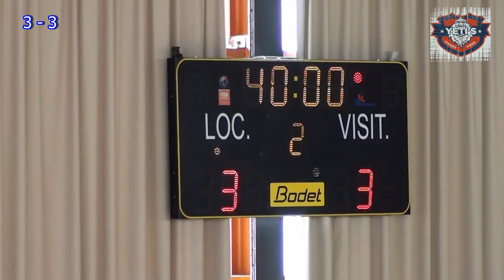JUNIORS 2016/2017- 27 NOVEMBRE 2016 YETI'S GRENOBLE FACE A MONTCHAVIN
score 3 à 3